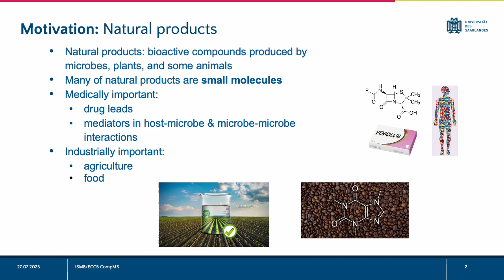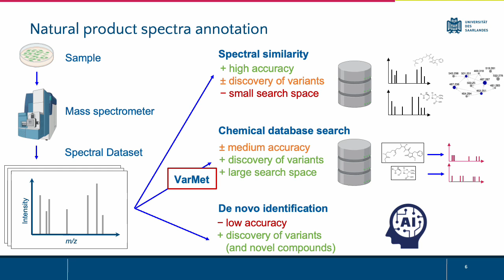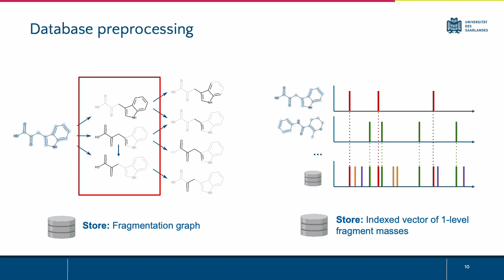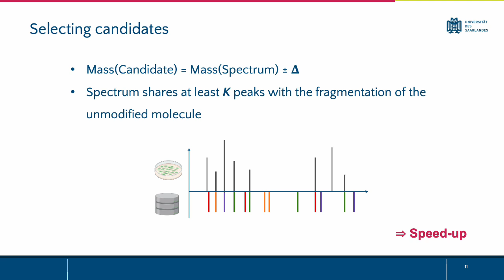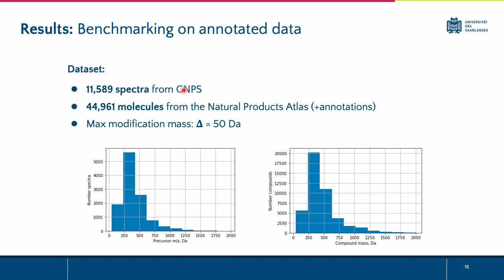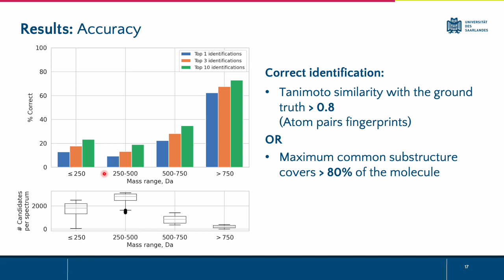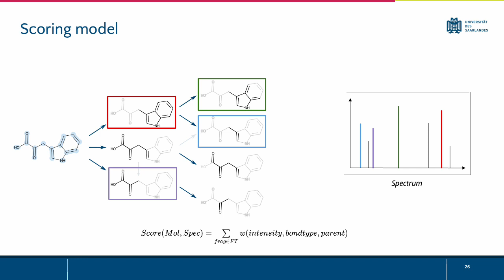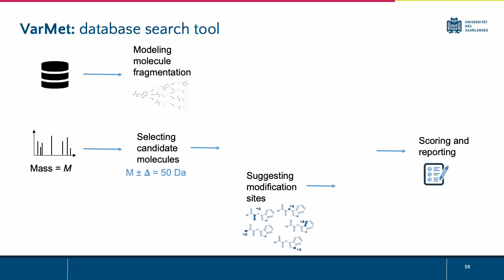VarMet: high-throughput annotation of small... - Azat Tagirdzhanov - CompMS - ISMB/ECCB 2023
VarMet: high-throughput annotation of small molecule mass spectra via the modification-tolerant search of chemical databases - Azat Tagirdzhanov - CompMS - ISMB/ECCB 2023